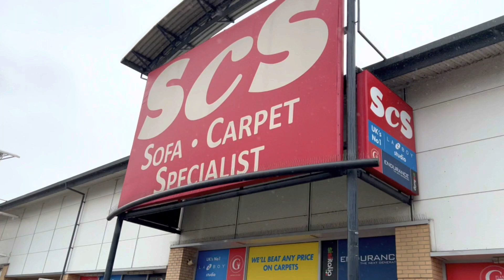Bradford city tour